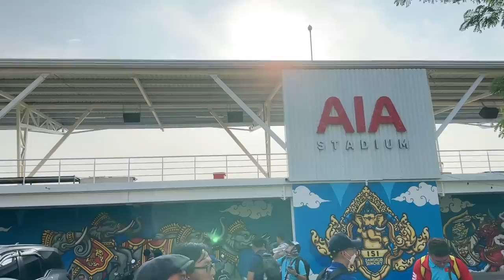U23 Việt Nam ngày vắng Vĩ Hào, Tuấn Dương, Đức Hoàng, thủ môn Cao Văn Bình ở lại trước trận gặp Lào